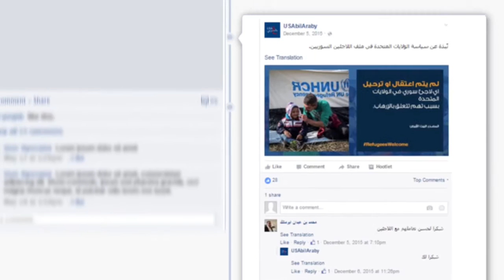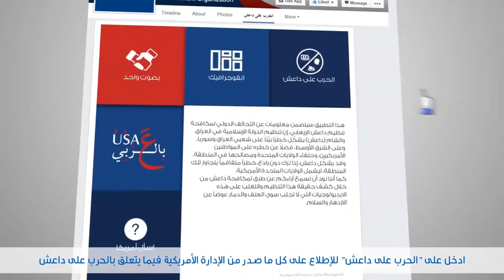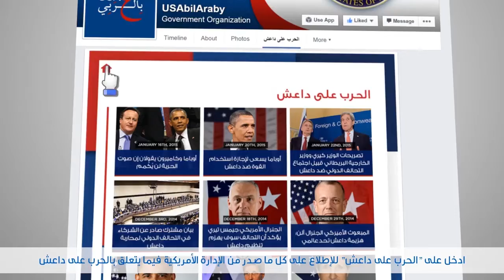عشرة آلاف علامة إعجاب على صفحة USAbilAraby على الفيسبوك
يحتفل فريق عمل USAbilAraby بحصوله على عشرة آلاف علامة إعجاب على صفحته على الفيسبوك، عبر إظهار أهم ما قدمته الصفحة منذ نوفمبر 2014.